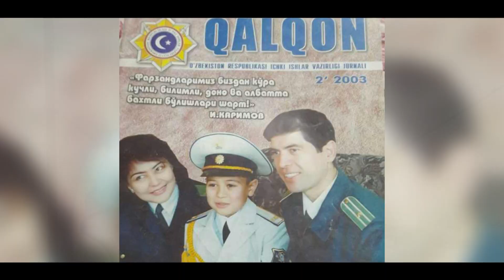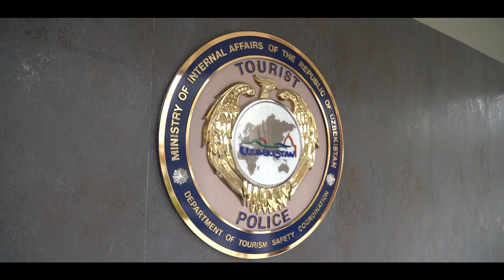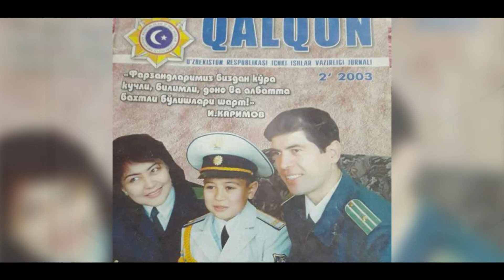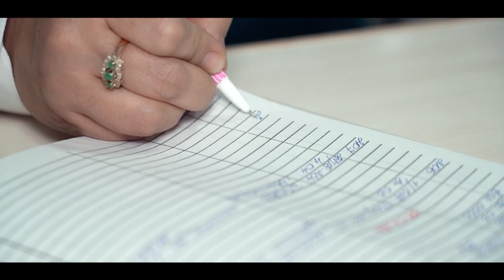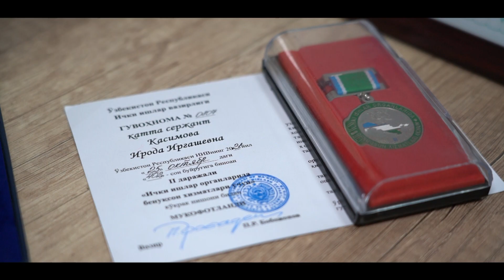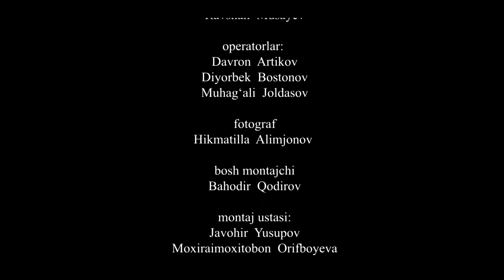“Ayol” koʻrsatuvi 26-son | Iroda Qosimova, Toshkent shahar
Ahil oilam samarali faoliyatim sababchisi